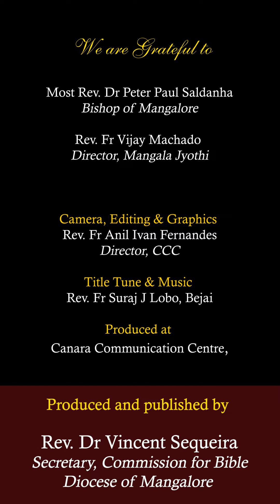“ಮಾಗ್ಣೆಂ” ಜಾಗ್ರುತ್ ಶಿಸಾಂಚೆo ಲಕ್ಷಣ್! | ಲೂಕ್ 21:34-36 | Shubhvortoman | Nov 26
Shubhvortoman
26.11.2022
ಸಾಧ್ಯಾ ಕಾಳಾಚೊ ಚೊವ್ತಿಸಾವೊ ಸನ್ವಾರ್
ಲೂಕ್ 21:34-36
“ಮಾಗ್ಣೆಂ” ಜಾಗ್ರುತ್ ಶಿಸಾಂಚೆo ಲಕ್ಷಣ್!

, Director, CCC